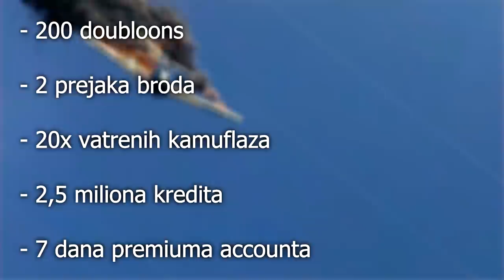MORAM PREĆI NAJGORE ZAMKE KOJE MI IMPE POSTAVLJA! :O